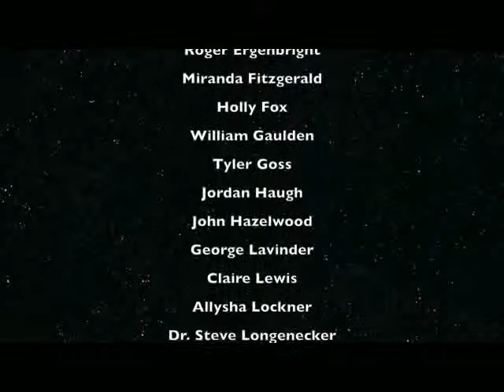Bridgewater College Concert Band: Four Gipsy Dances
Bridgewater College Concert Band 3.3.13
Laura Cole - Guest Conductor